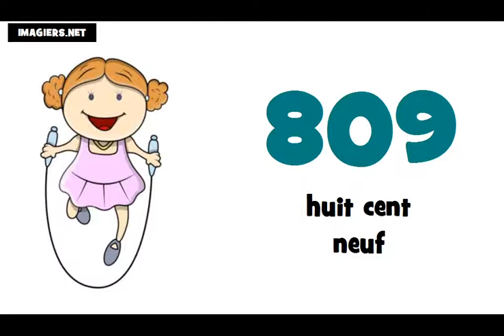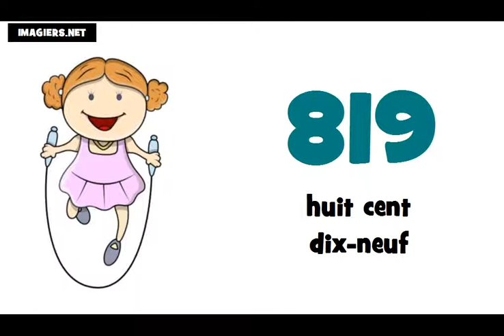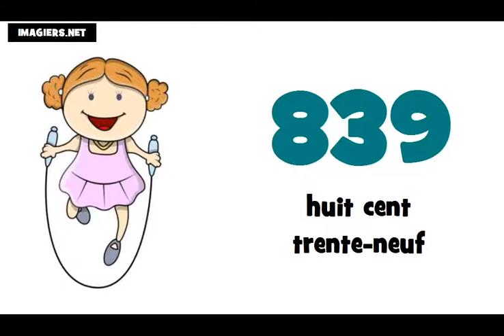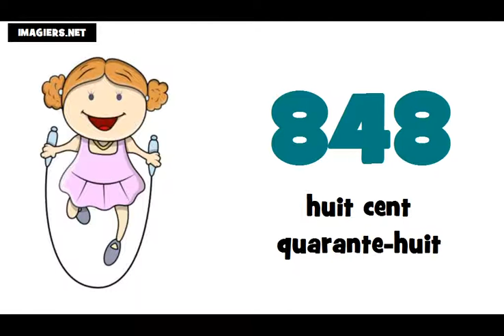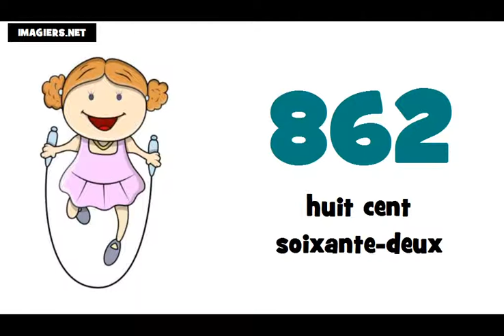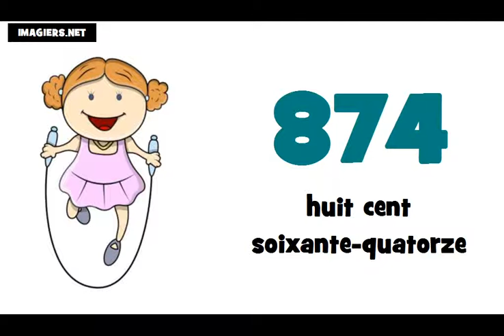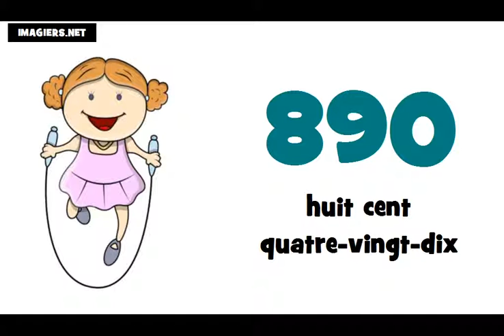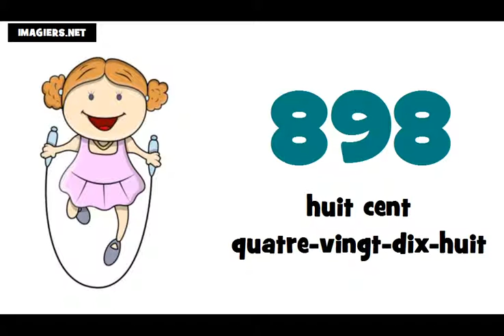☺ Franska lektion ★ 800 ► 900